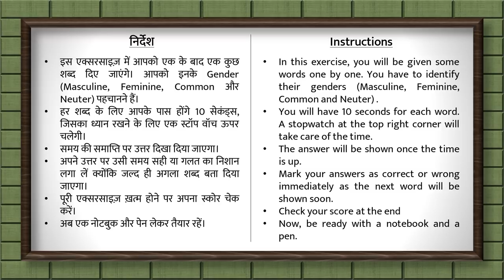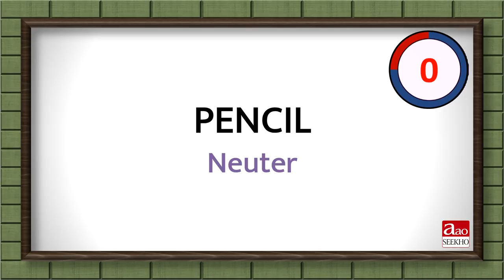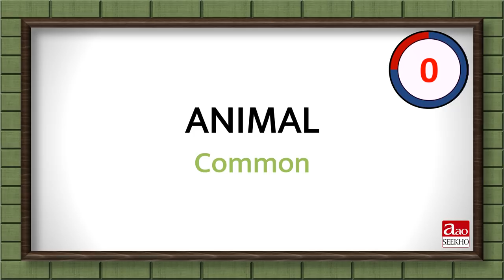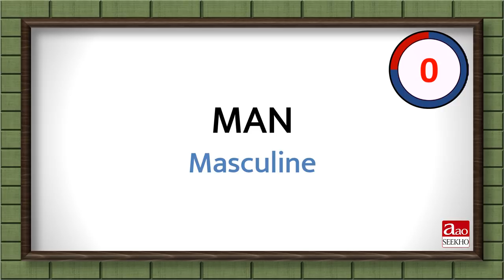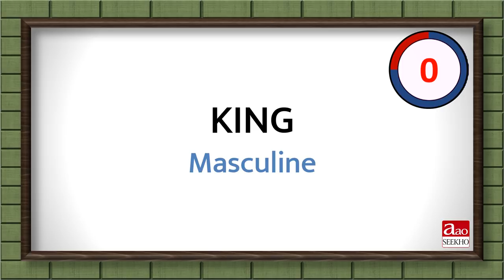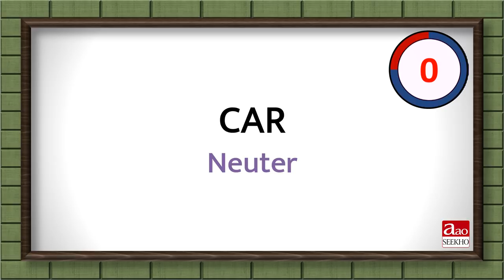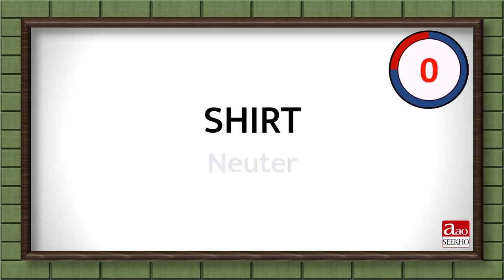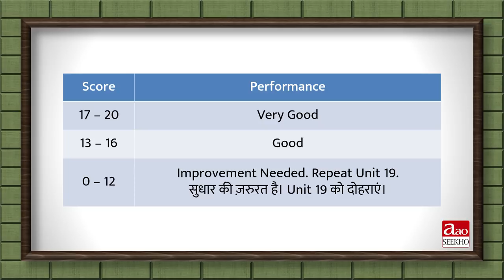Practice Exercise 7 (Timed) - Identify the Gender - Basic English (Improved) (Unit 19)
यह प्रैक्टिस एक्सरसाइज़ आओ सीखो के बेसिक इंग्लिश कोर्स की यूनिट 19 पर आधारित है। इसमें आपको दिए गए शब्दों के Gender पहचानने हैं। एक के बाद एक आने वाले हर प्रश्न का उत्तर देने के लिए आपके पास होंगे 10 सेकंड्स।

This practice exercise is based on Unit 19 of AaoSeekho Basic English Course. You have to identify the gender of the given words. You will get 10 seconds to answer each question appearing one by one.